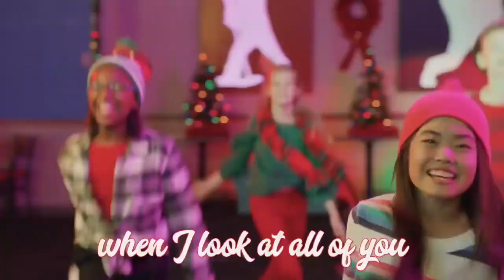Chuck E. Cheese Winner Wonder Dance 2019 W/Countdown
Property of CEC Entertainment Inc.
Show 5 2019 LIVE Show